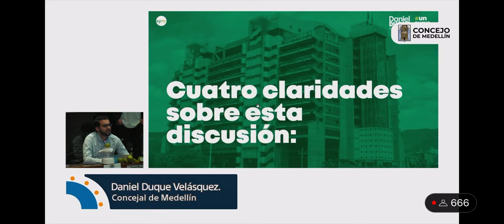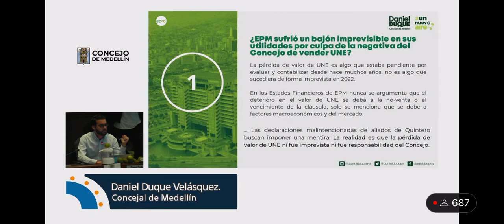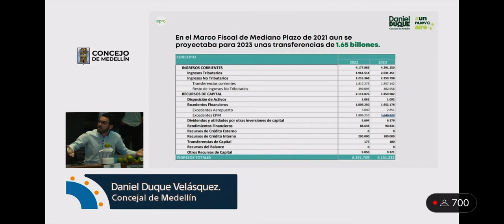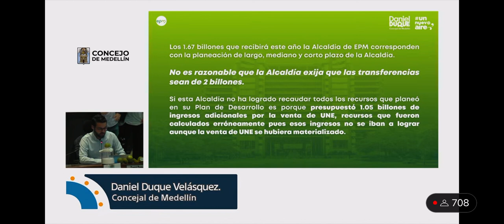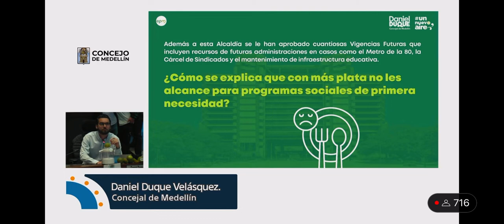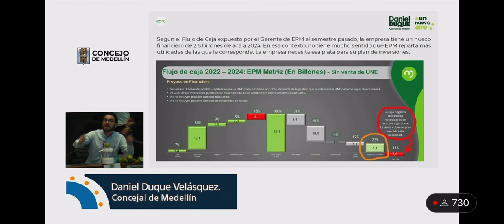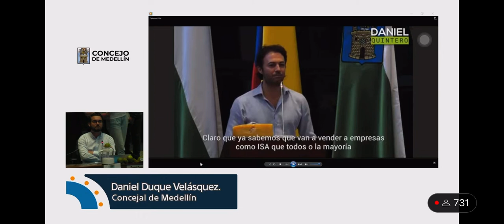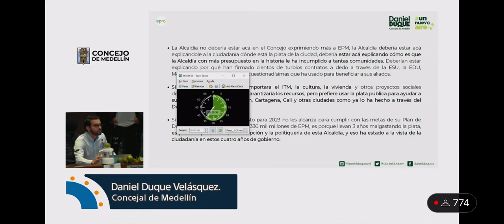Debate de las transferencias de EPM 26 de junio 2023